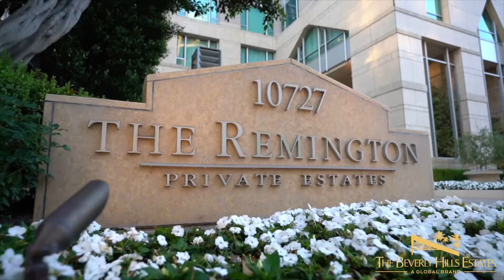SOLD | 10727 Wilshire Blvd | Unit 1805 | Wilshire Corridor | SP $4,300,000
One of the chicest, most sophisticated residences offered at the highly sought after Remington Private Residence Tower. This truly inspired incarnation of 40's era class combined with a futuristic & elegantly high styled interior, boasts some of the most attractive finishes on the market. This rare 3-bedroom plus private office, 3.5- bathroom with direct private access residence also combines a high tech fully automated Crestron system, automatic shades, lighting and private high security entry with unique lighting techniques and a special unique design one rarely sees.

Listed & Sold By: Mia Trudeau at The Beverly Hills Estates